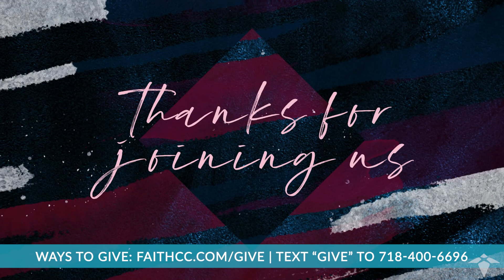Wednesday, August 25th, 2021 | Learning to Listen | Rev. Doreen Comis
Join Rev. Doreen as she continues her series on Proverbs. This week's focus is Learning to Listen. Service begins at 7:30pm. See you then!